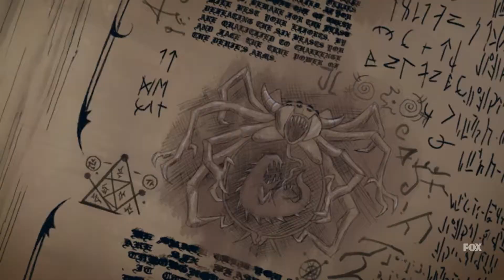How to get a guy Pregnant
Dumbest thing I have ever seen
Show : Golan The Insatiable season 2 episode